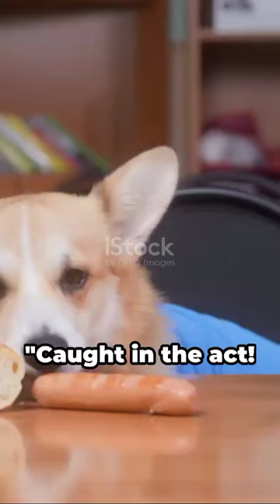Dog 101 : Corgi Heist - The Food Bandits